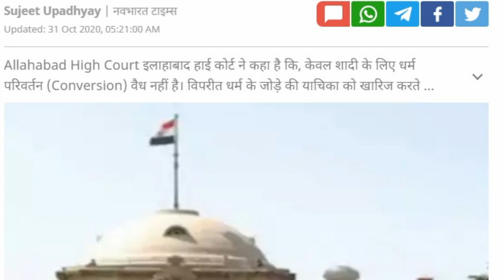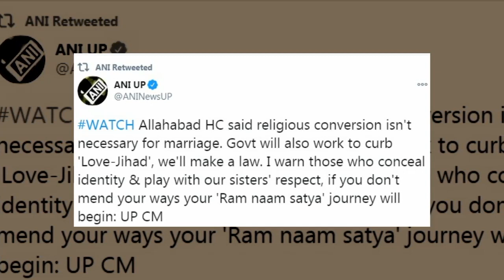UP government will make law to curb love jihad: CM yogi Adityanath, लव जिहाद रोकने को बनेगा कानून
Allahabad High Court के यह फैसला कि महज शादी के लिए Conversion वैध नहीं है यूपी के CM Yogi Adityanath ने ऐलान किया है कि लव जिहाद रोकने के लिए सरकार कड़ा कानून बनाएगी. बहन-बेटियों का सम्मान करें, अपना परिचय छिपाकर छल न करें अन्यथा राम नाम सत्य यात्रा शुरू हो जाएगी. जानिए क्या है इसका मतलब.